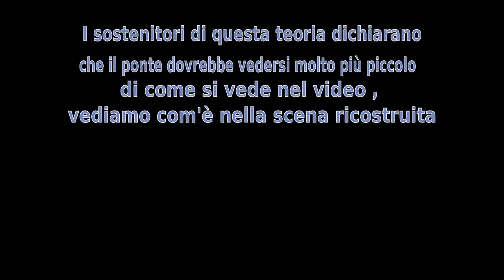11 Settembre , verità sulla teoria del video dell'attentato falsificato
Questo video mostra tramite una ricostruzione in Cg delle dimensioni orizzontali degli elementi nella scena che le teorie secondo cui il video dell'attentato è un fotomontaggio sono assolutamente false , in quanto gli argomenti da loro avanzati sono stati entrambi smentiti con questa semplice ricostruzione, ovvero le dimensioni del ponte e lo spostamento in prospettiva.

I 2 cubi magenta sono i pilastri del ponte posti ad esattamente 12.56 km dalle torri come misurato su google earth
Le torri hanno base quadrata con lato di 46 metri.
L'edificio rosso è stato aggiunto per confermare il comportamento della prospettiva
La ripresa nel video virtuale è fatta con una videocamera che segue le torri e si sposta , tipico di un sorvolamento in elicottero